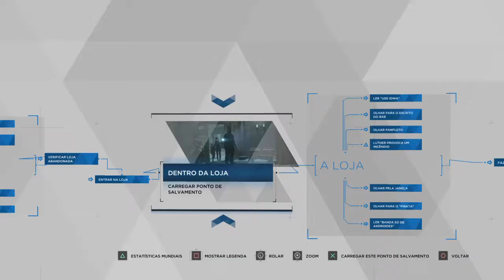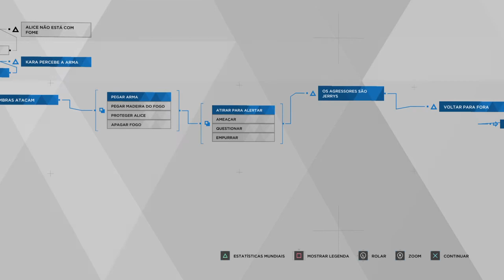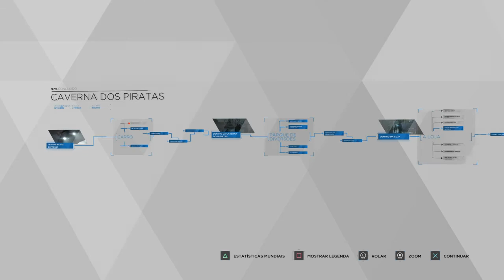Detroit: Become Human™_20181016155818